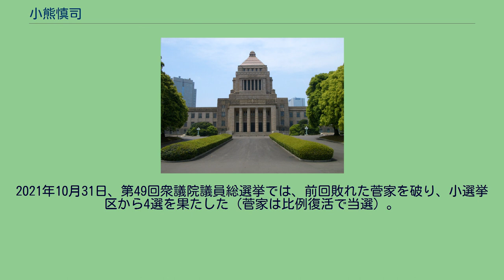小熊慎司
小熊 慎司（おぐま しんじ、1968年6月16日 - ）は、日本の政治家。
改革結集の会幹事長、民進党副幹事長、参議院議員（1期）、福島県議会議員（2期）、会津若松市議会議員（1期）などを務めた。
福島県出身。
福島県立会津高等学校卒業後、専修大学法学部に入学。
大学在学中より新井将敬衆議院議員の事務所の学生スタッフを務める。
1992年3月、専修大学法学部卒業。
同年4月より新井将敬衆議院議員秘書、1993年に斎藤文昭衆議院議員の秘書に転じる。
1999年、会津若松市議会議員選挙に出馬し、初当選した。
2003年、福島県議会議員選挙に自由民主党公認で会津若松市選挙区から出馬し、当選。
2007年、福島県議会議員に再選。
2009年、福島県議会議員を辞職し、みんなの党に入党するため自由民主党を離党した。
2009年、第45回衆議院議員総選挙にみんなの党公認で福島4区から出馬したが、民主党前職の渡部恒三、自民党前職の渡部篤の後塵を拝し、得票数3位で比例復活もならず、落選。
2010年、第22回参議院議員通常選挙にみんなの党公認で比例区から出馬し、当選した。
2012年9月、日本維新の会に参加するため、みんなの党に離党届を提出。
9月28日の日本維新の会結党に参加したが、みんなの党に提出した離党届は受理されず、11月に除籍処分が下った。
同年12月の第46回衆議院議員総選挙に日本維新の会公認で福島4区から出馬し、自民党新人の菅家一郎に2万票超の差で敗れたが、重複立候補していた比例東北ブロックで復活し、当選した。
2014年7月、日本維新の会の分党に際しては橋下徹大阪市長による新党結成を目指すグループに参加。
分党後の日本維新の会では、国会議員団国会対策委員長代理に起用される。
同年9月、結いの党・日本維新の会の合流により維新の党の結党に参加。
同年12月の第47回衆議院議員総選挙では、維新の党公認で福島4区から出馬。
選挙協力により民主党の玄葉光一郎衆議院議員や、かつて福島4区選出の代議士であった渡部恒三の支援も受け、前回敗れた自民党前職の菅家一郎を416票差で破り再選。
2015年10月22日、維新の党に離党届を提出し、27日に離党が了承された。
11月18日、離党した村岡敏英、重徳和彦、小沢鋭仁ら3名と日本を元気にする会の山田太郎と共に、政治団体「草莽の会」の結成を総務省に届け出た。
12月9日、村岡、小熊、重徳、小沢の4名で衆議院内に会派「改革結集の会」を結成した。
12月21日、同じく離党組の鈴木義弘とともに政党「改革結集の会」の結党に参加し、党幹事長に就任した。
2016年3月22日、民主党の枝野幸男幹事長と改革結集の会の村岡敏英代表が会談。
同党の所属議員5名のうち村岡、小熊、重徳、鈴木の4名は民進党に合流する方針が決まった。
3月27日、民進党の結成大会が都内で開かれ、民進党に入党。
民進党内では旧改革結集の会出身議員と行動を共にすることがしばしばあり、合流直後に村岡・重徳らと野田グループ入りを検討していることが報じられた。
2017年9月の民進党代表選挙では、村岡・小熊・重徳の3人が独自候補擁立を模索する方針を表明したことが報じられ、前原誠司と枝野の一騎打ちが確定した後も、民共共闘を断ち切るよう両陣営に申し入れた。
2017年10月の第48回衆議院議員総選挙では希望の党から出馬し、小選挙区では敗れたものの、比例復活で3選。
同年11月の希望の党共同代表選挙では、原発ゼロに積極姿勢を示したことなどを理由に、玉木雄一郎を支持した。
2018年5月7日、民進党と希望の党が合流し結党された国民民主党に参加した。
9月11日、党役員室長に就任。
2019年4月の大阪12区補欠選挙では民共共闘に否定的であったかつての姿勢を一変させ、野党統一候補として無所属で立候補した前共産党衆議院議員宮本岳志の応援演説を積極的に行った。
その後共産党は同年7月の第25回参議院議員通常選挙で1人区の候補者を取り下げ、福島県選挙区においても小熊の後継県議でみんなの党時代から行動を共にしてきた水野さちこを支援することが決定したが、水野は同選挙で落選した。
2020年...